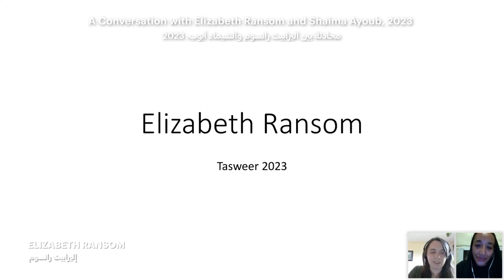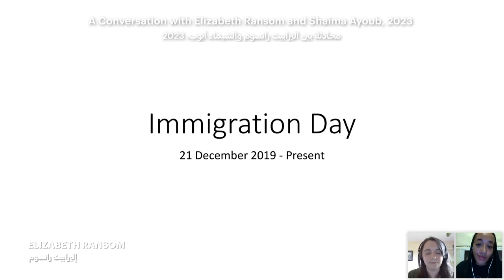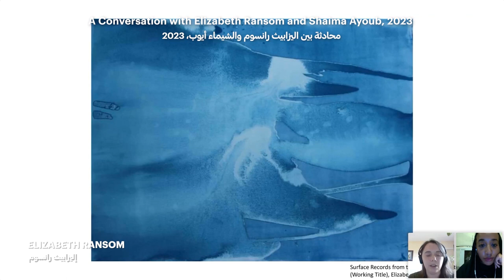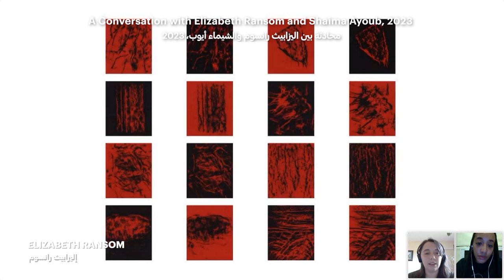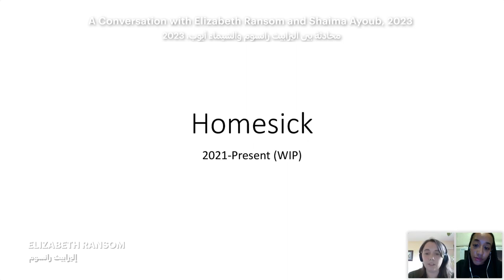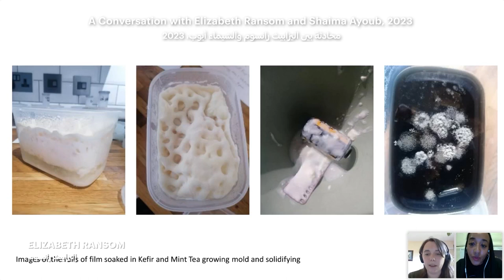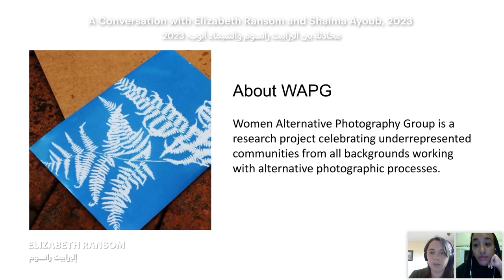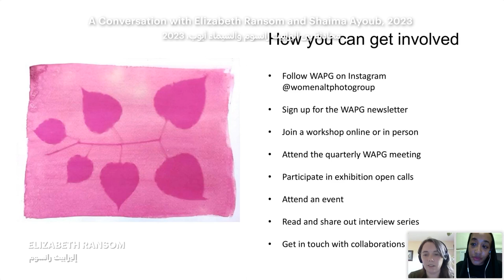Conversation - Elizabeth Ransom and Shaima Ayoub 2023 | محادثة - إليزابيث رانسوم والشيماء أيوب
As part of a series of live, online conversations in the final week of Tasweer 2023, Shaima Ayoub has drawn together a constellation of talented and dedicated contributors to the cultural life of photography.
In this conversation, Founder and Director of Women Alternative Photography Group (WAPG) - Elizabeth Ransom – describes her life and creative journey and the imperatives of creating cultural narratives in photography that take account of the diversity of its practices, including the profound impact of migration upon the visual stories of photography.

ضمن سلسلة محاورات حيّة على الإنترنت في أسبوع تصوير النهائي، حاورت الشيماء أيوب مجموعة من المواهب الرائعة والمشاركين المميزين في مجال التصوير الفوتوغرافي.
في هذا الحوار، تشاركنا مؤسسة ومديرة Women Alternative Photography Group (WAPG) اليزابيث رانسوم تفاصيل من حياتها ورحلتها الإبداعية والسرديات الفوتوغرافية وتعدد مسارات ممارساتها، ومنها تأثيرات الهجرة على السرديات الفوتوغرافية.